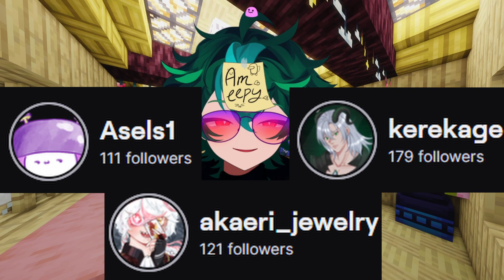I Can't EEP Because I Hab SOME YAPPING TO DO~! ♡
✧The Rizzkatiers STREAM LATER TODAY✧

[Saturday] June 15th, 2024, 2:00PM EST!!